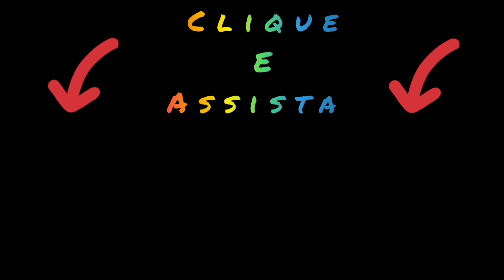ANTÔNIO CARDOSO-BAHIA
IMAGENS AÉREAS
CONHEÇA EM DETALHES, COM IMAGENS AÉREAS ,O MUNICÍPIO DE ANTÔNIO CARDOSO
JOHN DRONES
DRONE FIMI X8 2022 V2
29/09/2024